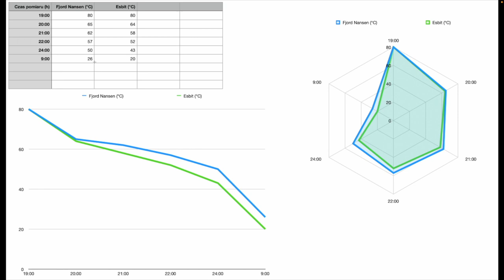Kubek termiczny Esbit vs Fjord Nansen - który jest lepszy?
Cześć! Dzisiaj pojedynek kubków termicznych: Esbit kontra Fjord Nansen. Oba są niemal identyczne jeżeli chodzi o wymiary i pojemność, ale czy oba potrafią sprawić, że ciepła herbata będzie po kilku godzinach dalej ciepła?

Parametry produktów:
Kubek termiczny Esbit:
- wykonany ze stali nierdzewnej,
- korek z automatyczną blokadą,
- podwójne ścianki,
- zewnętrzna strona pokryta antypoślizgową powłoką,
- antypoślizgowa podkładka,
- wysunięty, profilowany ustnik,
- pojemność 375 ml
- waga 320 g
Cena: ~70 PLN

Kubek termiczny Fjord Nansen:
- podwójne ścianki,
- zewnętrzna powłoka antypoślizgowa,
- wyprofilowany ustnik,
- pojemność 400 ml
- waga 340 g
Cena: ~72 PLN

Jeśli podobał Ci się film i lubisz zawartość kanału, to możesz postawić mi kawę:
Dzięki!